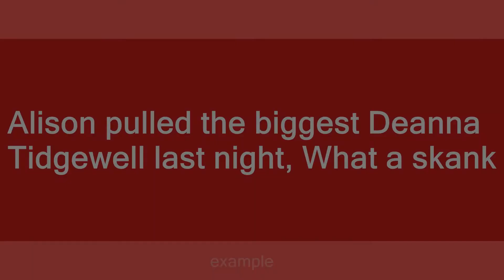Deanna Tidgewell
Slang flashcards: